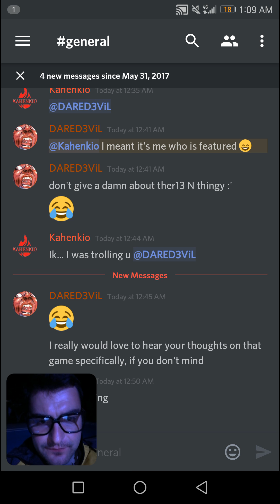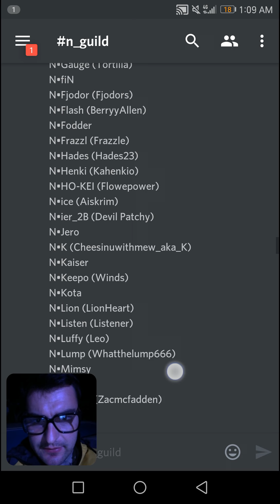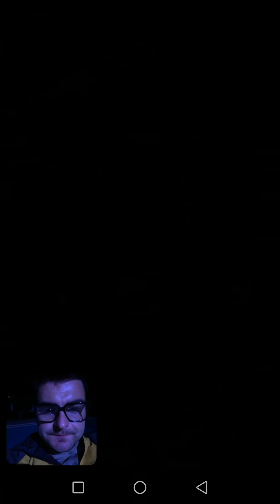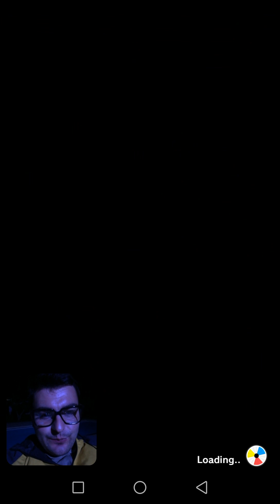Cool pokemon tournament followup,+ Featured duels with comments :P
Thank you for visiting my Pokemon Duel channel!

Pokemon Duel is a mobile strategy board game available on iOS and Android devices. It features many different iconic Pokemon as figures with even more strategies to master.

It is for me a very nice alternative if you enjoy collecting pokemon but don't enjoy walking around (ex. pokemon go)

This game relies 100% on RNG and the deck you make will increase or decrease the chance of you winning, every pokemon is somehow unique and can be used in a special way

Recording SW: DU Recorder!